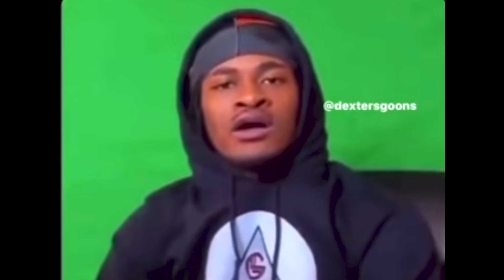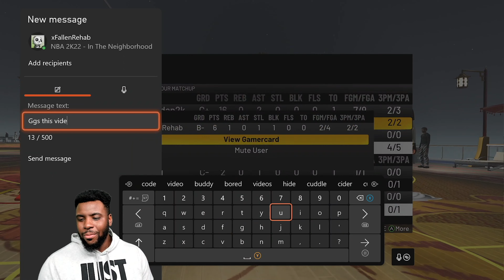2KTV WILL BE LIVE WITH ME HITTING LEGEND ON NBA 2K22 - SHUT DOWN THE PARK WITH RANDOMS ON MY TEAM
2KTV WILL BE LIVE WITH ME HITTING LEGEND ON NBA 2K22 . WHAT UP YALL COME OUT WITH US THIS FRIDAY NBA 2KTV GOING TO BE LIVE WHILE WE HIT LEGEND COME OUT AND SHOW SOME LOVE WATCH THIS VIDEO FOR DETAILS